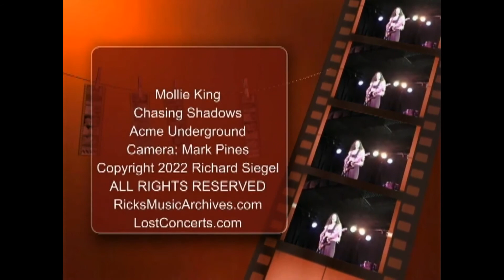Mollie King Sings "Chasing Shadows" at Acme Underground For OnlineTV By Rick Siegel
Mollie King Sings "Chasing Shadows" at Acme Underground For OnlineTV By Rick Siegel for more information or purchase the complete concert.

I have to select from over 5000 concerts and events, so watching what gets thumbs up and subscribers lets me know what content is best for you.SUBSCRIBE AND THUMBS UP AND I WILL POST MORE!
Let me know what you like and I will pull it out of the archives!
The complete archives are starting to be sold at the web site. Tasters are here, complete concerts/sets are then available as high quality DVD's or digital download at Ricks Music Archives, all thanks to the people at Crescendo Entertainment and OnlineTV channels.